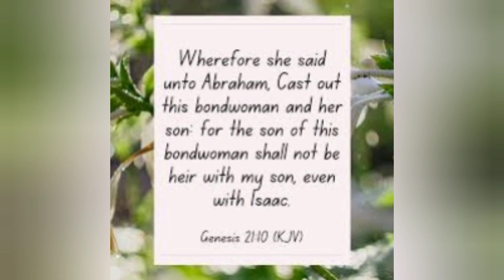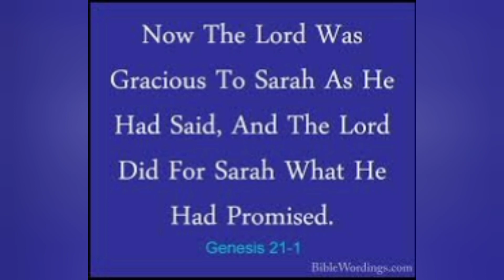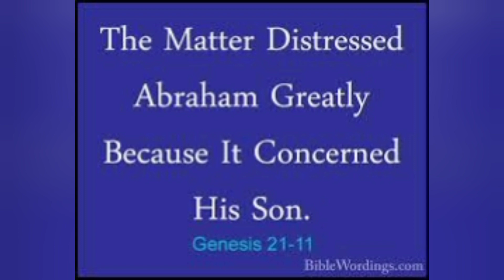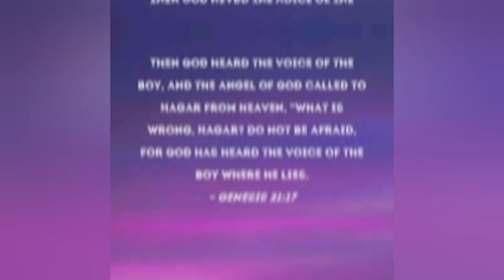Genesis 21-Faith and flesh.ஆதியாகமம் 21-மாம்சமும் விசுவாசமும்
Genesis Bible study